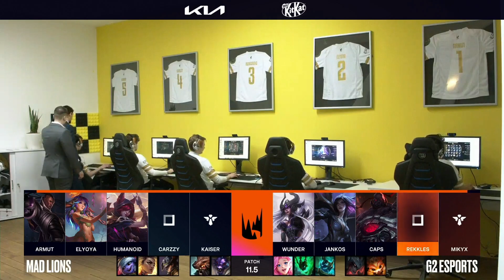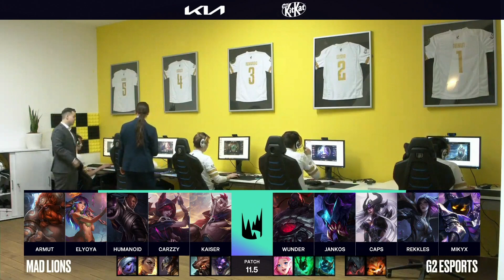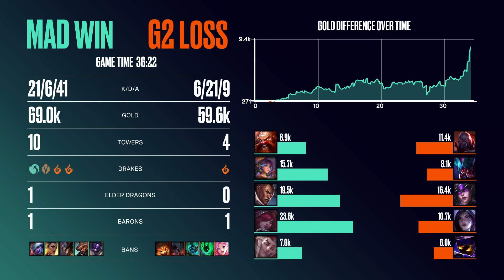LEC SPRING 21 - DAY 17 GAME 5 (MAD vs G2)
Non perdere la Super Week di questa settimana, domenica 14/03 dalle ore 13 su